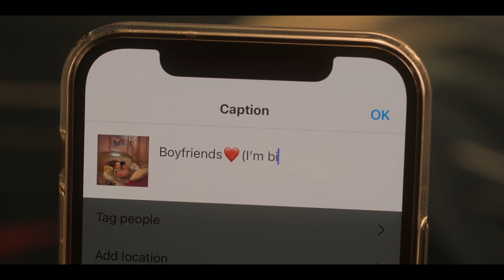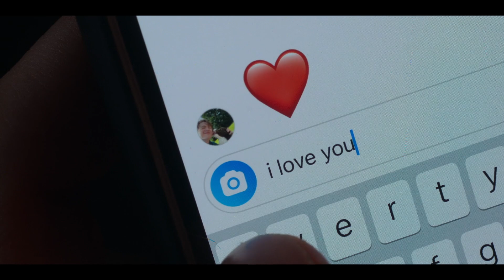HEARTSTOPPER Season 2 Ending Explained & Review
Heartstopper Season 2 Review, Breakdown and Ending Explained. I discuss the Netflix show which was focussed on Charlie and Nick being together and working on Nick coming out to his family and friends. I react to the kiss, other characters such as Tao and Elle forming a relationship, Tara and Darcy, and Isaac being content with being on his own. I also give my theories and predictions on season 3.

00:00 Intro
00:54 Nick And Charlie
04:44 Tao And Elle
06:03 Darcy And Tara
07:24 Isaac
08:13 Overall Review
09:13 Outro